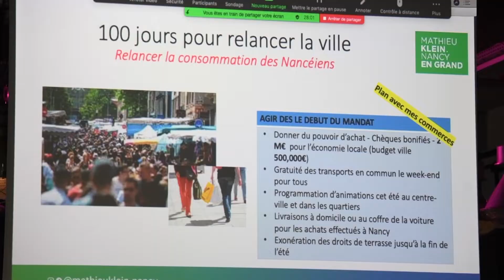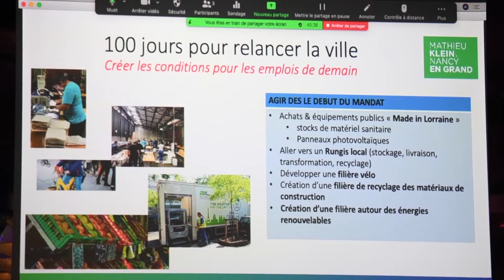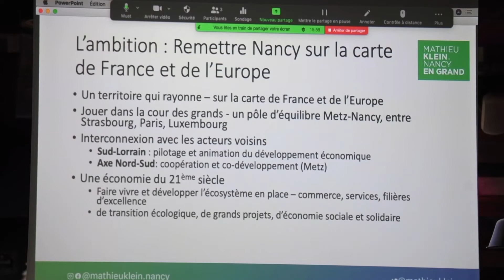Présentation du plan de développement économique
Prêt à piloter la ville, Mathieu Klein a présenté son plan de développement économique. Un plan ambitieux et volontaire qui rythmera les 100 premiers jours de son mandat. Au programme : mesures de relance post-crise, nouvelle gouvernance métropolitaine, politique de grands projets, plan santé et mesures pour l’emploi.